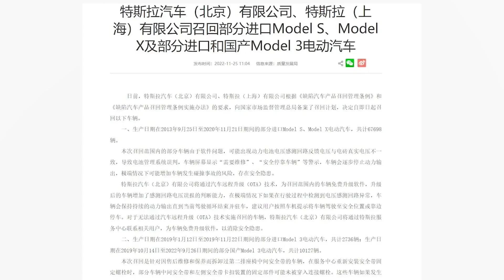特斯拉大規模召回在華售出車輛，汽車工程師：只是遠程技術升級，車輛無需返廠